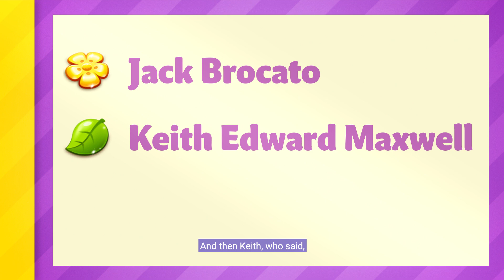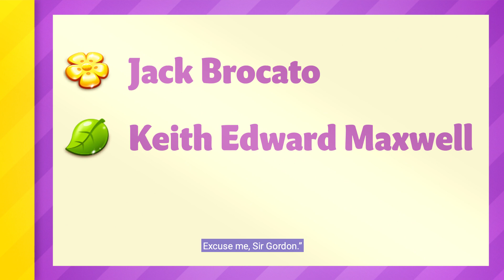S4 E2: Feel the Love in Our NEW Update!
Give a round of applause for our NEW update! There's a Hall of Fame ceremony, a Valentine's Rescue, a beautiful Classical Concert, new tournaments, new levels, and MORE! TUNE IN to this episode of The Best Best Fiends Show as Kim shares all the details on this lovely update!

Over 100 million downloads on our games to date. Download Best Fiends and Best Fiends Forever for FREE! Enter the world of Minutia and collect cute characters, level up your team to defeat the Slugs and play more than 4,000 levels for hours and hours of fiendish fun!